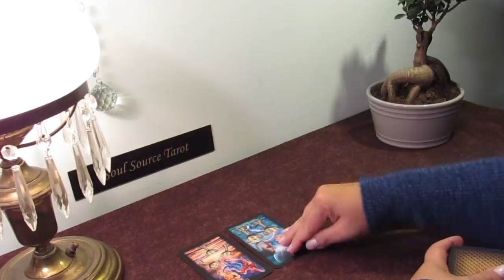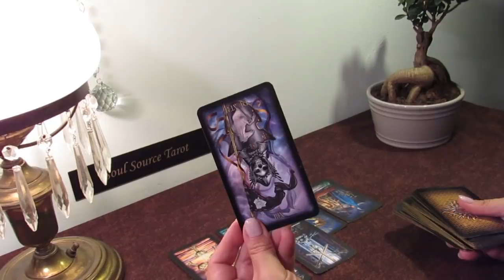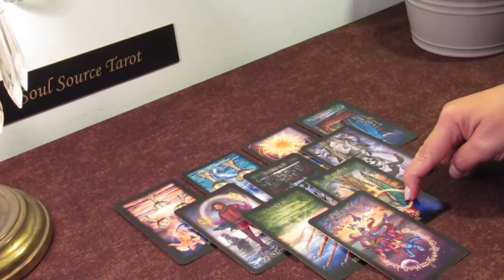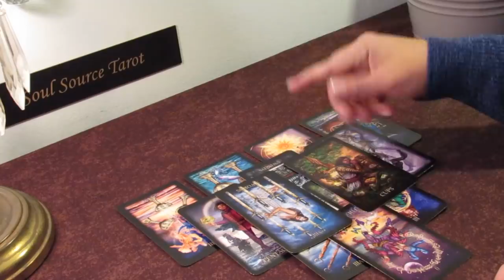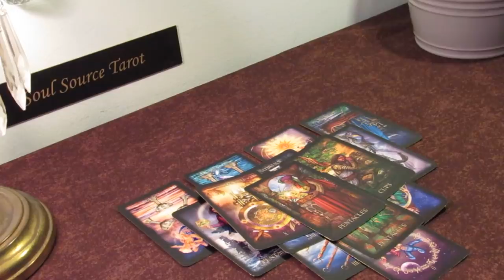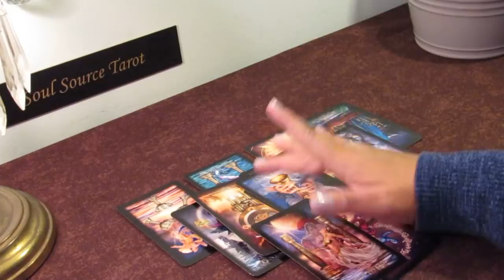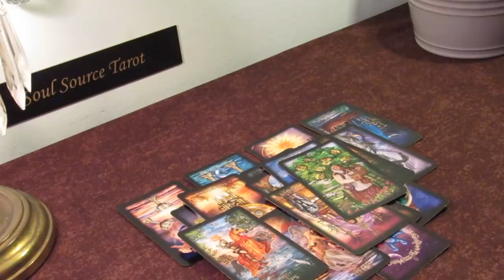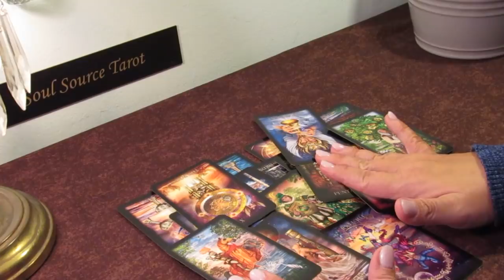Scorpio May 2019~Two Options on the Table~Scorpio Tarot Reading May 2019